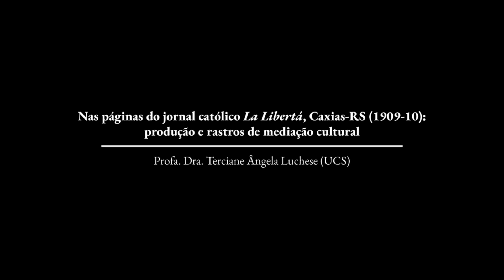Nas páginas do jornal católico La Libertá, Caxias-RS (1909-10) - Dra. Terciane Ângela Luchese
Nas páginas do jornal católico La Libertá, Caxias-RS (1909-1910): produção e rastros de mediação cultural.

Profa. Dra. Terciane  Ângela Luchese
(Universidade de Caxias do Sul - UCS)

Para mais detalhes acerca dos artigos mencionados por Terciane Luchese e que fazem parte do livro coletivo do grupo Transfopress Brasil, "Mediações Transnacionais e Imprensa estrangeira publicada no Brasil", publicado pela editora UNESP, acesse

Edição do vídeo: Bruno Guaraldo de Paula Silveira (PROPe/UNESP), 2024.